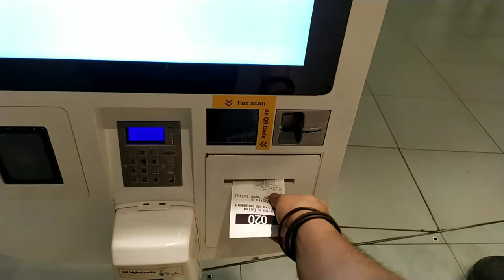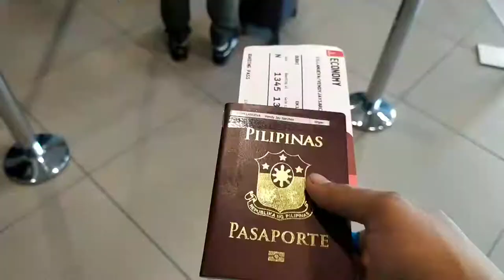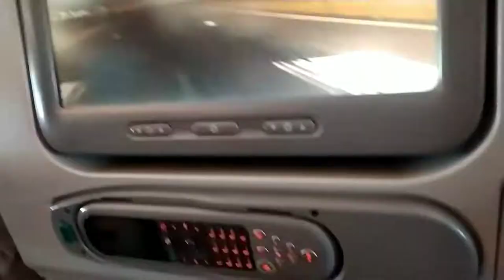FINISHED CONTRACT| SEAMAN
Tuba waddle

YouTube may also credit the artist and link the Audio